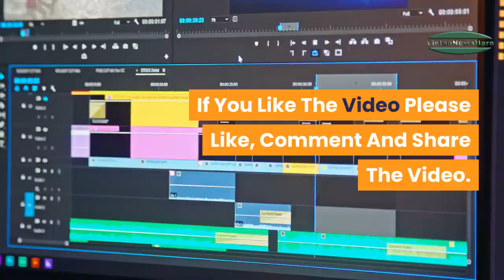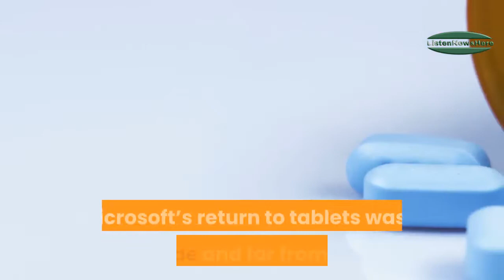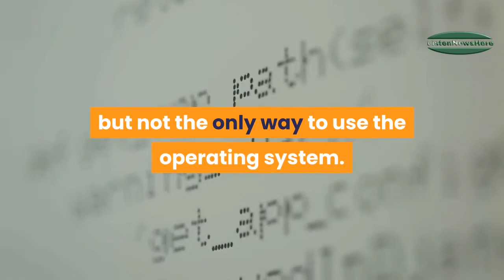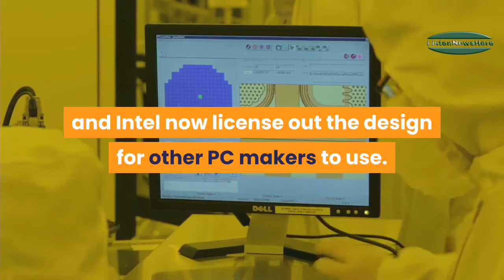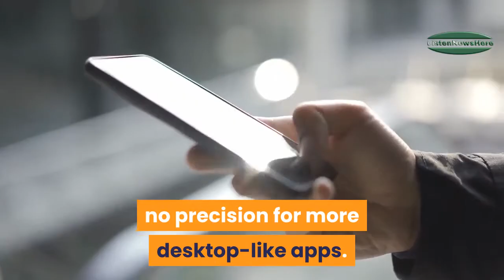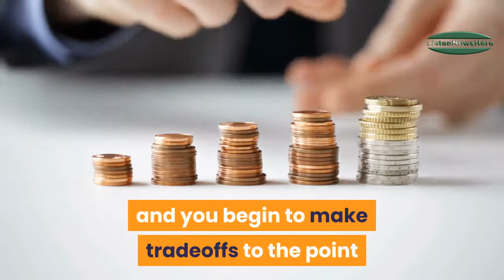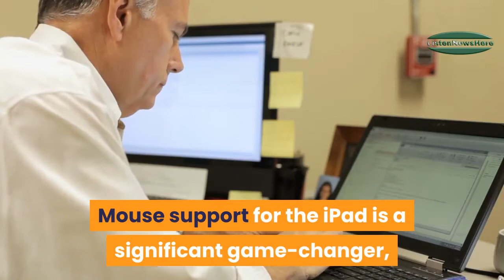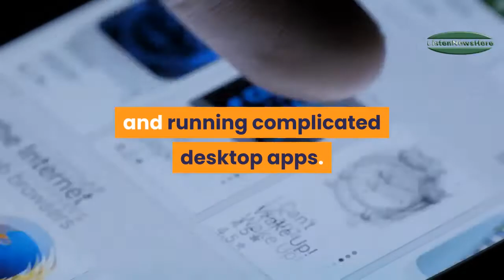Apple finally admits Microsoft was right about tablets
Apple has spent the past 10 years trying to convince everyone that the iPad and its vision of touch-friendly computing is the future. The iPad rejected the idea of a keyboard, a trackpad, or even a stylus, and Apple mocked Microsoft for taking that exact approach with the Surface. “Our competition is different, they’re confused,” said Apple CEO Tim Cook as he stood onstage to introduce the new Macs and iPads six years ago. “They chased after netbooks, now they’re trying to make PCs into tablets and tablets into PCs. Who knows what they will do next?”

Doom Eternal is a masterful twitch shooter symphony with one sour note

It has been almost four years now since the 2016 edition of Doom showed us the right way to revisit a classic shooter franchise. But, thrilling as that game was, by the end of its running time the crowded firefights already started to feel a bit repetitive. Doom Eternal, the newest entry in the series, hopes to recapture that same fast-paced shooter magic without feeling like more of the same

Google’s Advanced Protection Program will block third-party Android apps

Google's latest changes to its Advanced Protection Program could create a headache for Android users who were downloading apps outside of the Play Store. Aside from a few exceptions, program participants will no longer be able to install third-party apps,

Trump administration wants to use Americans' location data to track the coronavirus

The Trump administration is in discussions with the tech industry, including Facebook and Google, about how to use Americans' cellphone location data to track the spread of the novel coronavirus.

Facebook (FB) and Google (GOOGL) confirmed to CNN that they are exploring ways to use aggregated, anonymized data to help in the coronavirus effort, after the Washington Post first reported the matter on Tuesday. In response to CNN's questions, Apple (AAPL) said it has not been a part of the location data discussions.

Apple unveils new iPad Pro with breakthrough LiDAR Scanner and brings trackpad support to iPadOS

Cupertino, California — Apple today announced its most advanced iPad Pro. Now with the A12Z Bionic chip, iPad Pro is faster and more powerful than most Windows PC laptops. The new iPad Pro adds an Ultra Wide camera, studio-quality mics and a breakthrough LiDAR Scanner that delivers cutting-edge depth-sensing capabilities, opening up more pro workflows and supporting pro photo and video apps. The LiDAR Scanner, along with pro cameras, motion sensors, pro performance, pro audio, the stunning Liquid Retina display and powerful apps, extends the lead of iPad Pro as the world’s best device for augmented reality (AR). The new iPad Pro is available to order starting today on apple.com.

Inside PlayStation 5: the specs and the tech that deliver Sony's next-gen vision

Sony has broken its silence. PlayStation 5 specifications are now out in the open with system architect Mark Cerny delivering a deep dive presentation into the nature of the new hardware and the ways in which we should expect a true generational leap over PlayStation 4. Digital Foundry had the chance to watch the lecture a couple of days ahead of time and had the opportunity to talk to Cerny in more depth afterwards about the nature of the custom PlayStation hardware and the philosophy behind its design.